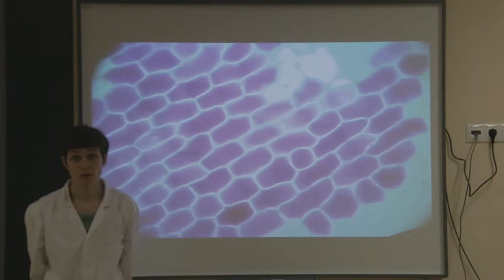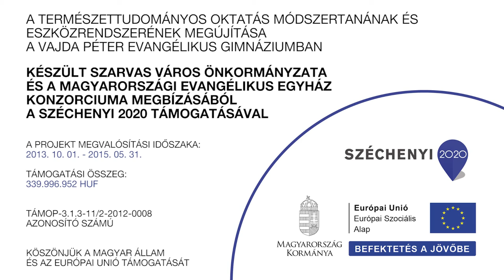Plazmolízis vizsgálata lilahagymán